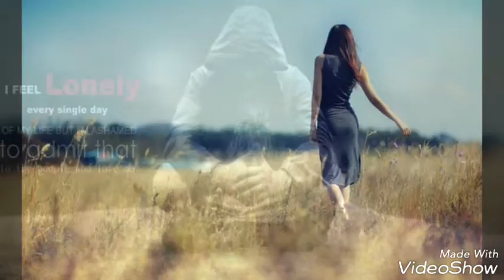Ek patte ki nishani Ajnabi Alfaaz shayari ki duniya ka ek paigam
Aap sun rahe hai Ajnabi Alfaaz shayari ki duniya jaha har roj aap sunte hai guzre huye lamhon ki kahani only on YouTube channel Ajnabi Alfaaz shayari ki duniya